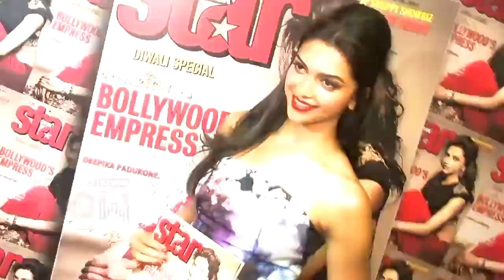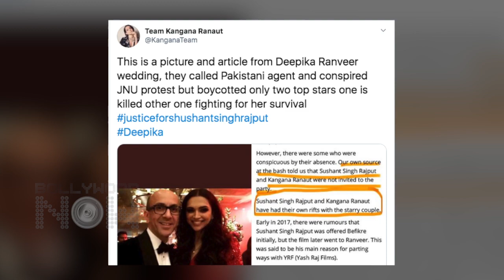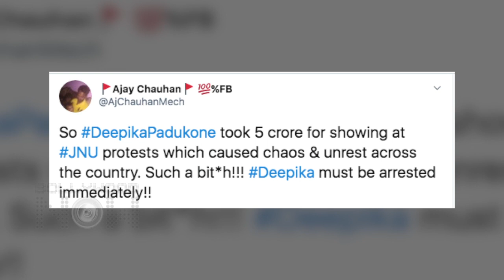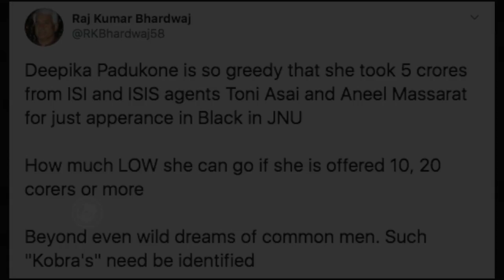Deepika Took 5 Cr Rs For JNU Visit? Team Kangana Accuses Deepika of Boycotting Sushant & Kangana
Ex RAW officer NK Sood alleges that Deepika Padukone received Rs 5 crores from Pakistani agent Aneel Mussart to attend the Anti-CAA protests. Team Kangana responds.